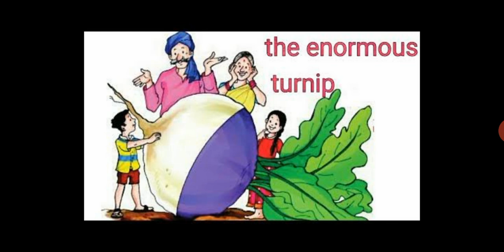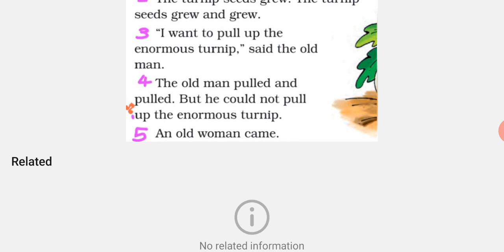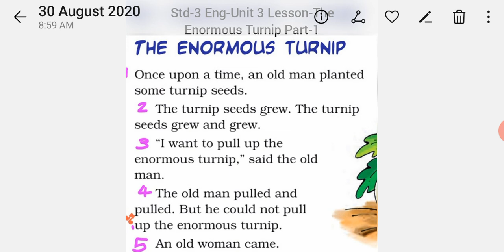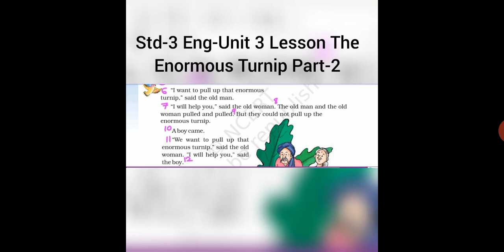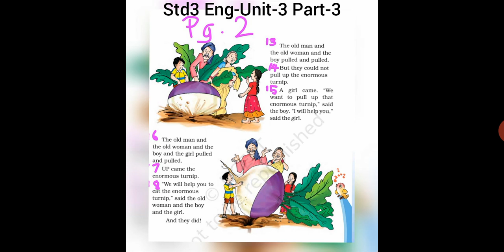Std-3 Unit 3 Lesson The Enormous Turnip